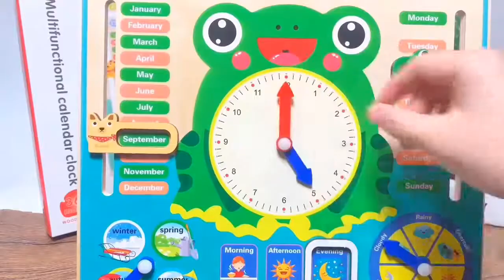Children's digital clock cognitive toys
Baby early education puzzle wooden
Kindergarten intelligence develops the brain